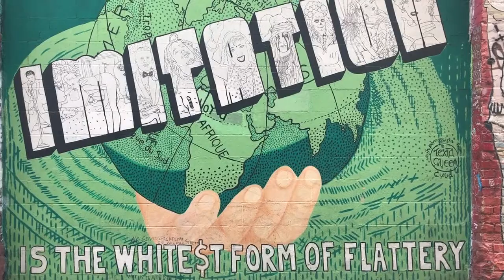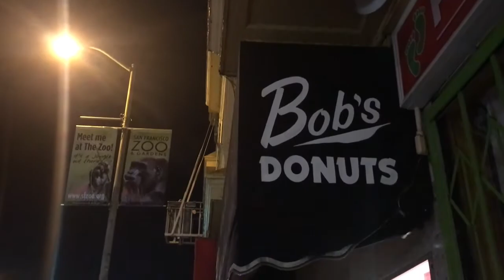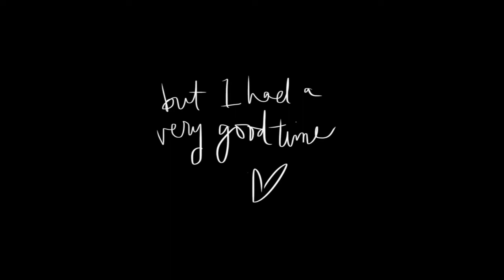VLOG 22: SEPTEMBER 2017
September was definitely an eventful monthhhh :) I spent a lot of time with my beloved, cute, weird, crazy friends and enjoyed every minute of it. And my baby Mila got spayed so it was a big month for her too!

TUNES //
Basenji - Speak With A Dofflin (Sable Remix)
Destiny's Child - Say My Name (Cosmo's Midnight Bootleg)
Bombay Bicycle Club - Home By Now (Louis The Child Remix)